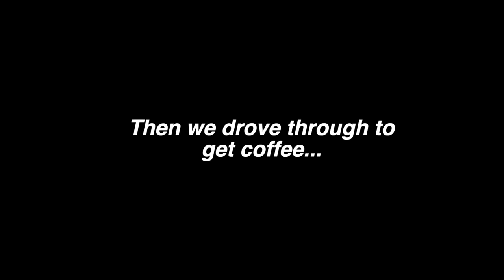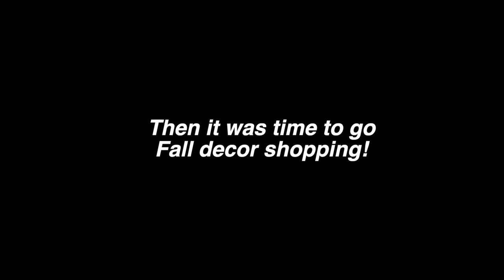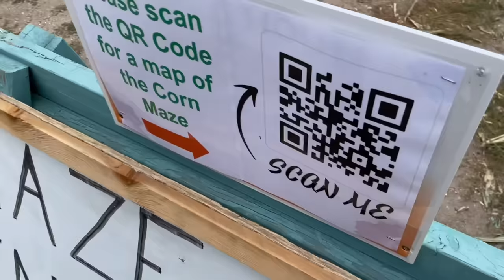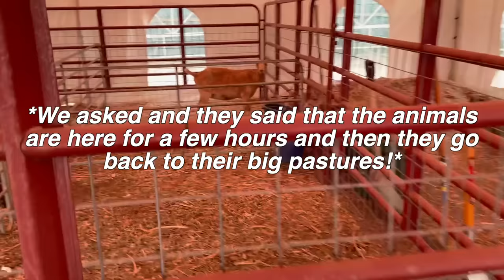The Day Shane Came Back To Youtube… An Intense 24 Hours In Our Lives!